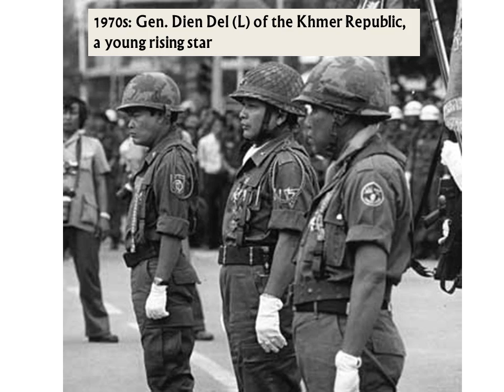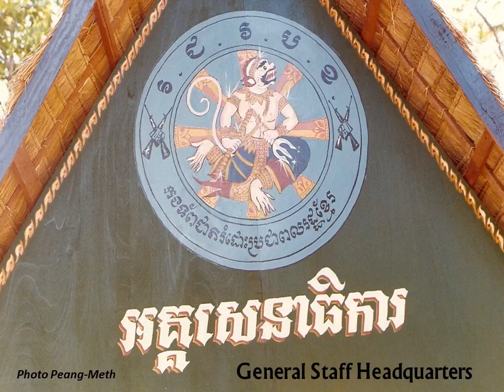A Tribute to General Dien Del 2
A tribute to General Dien Del, an outstanding Khmer leader, on the occasion of his passing.